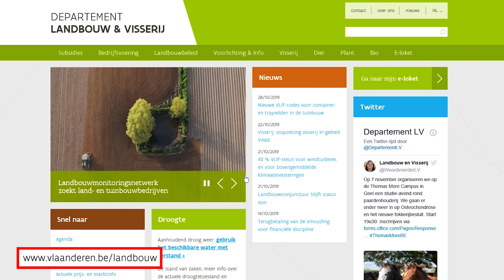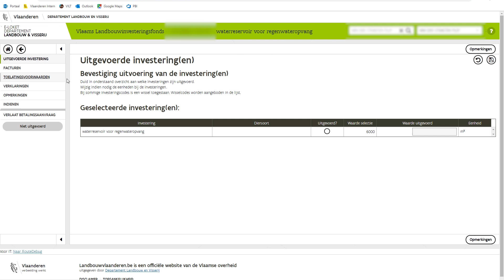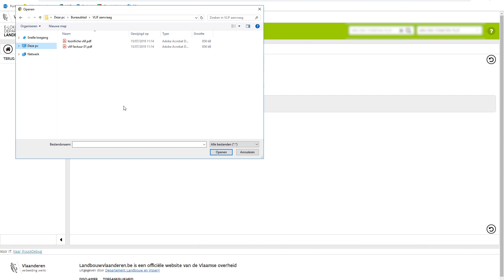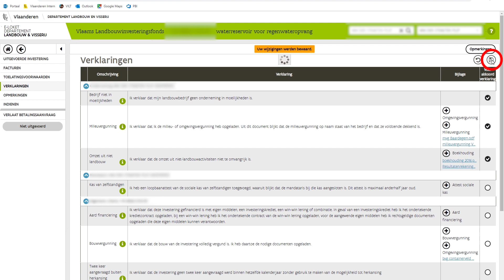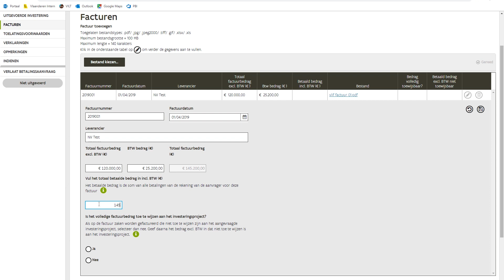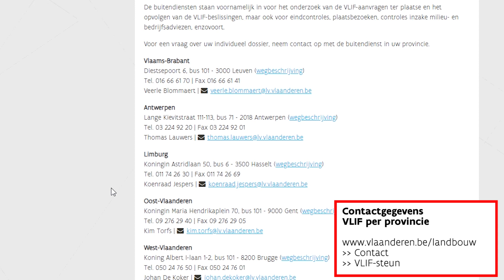VLIF: instructiefilmpje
Wegwijs in de nieuwe werkwijze van het VLIF